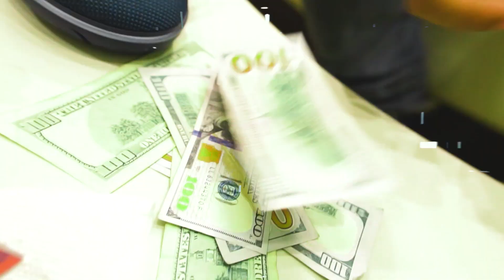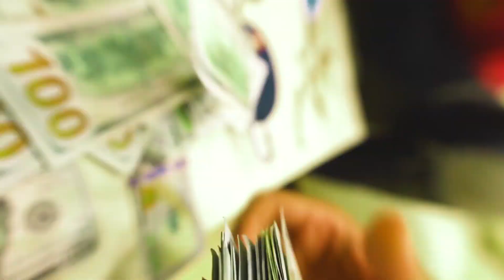DurtyLemonade AVIATION FLOW (PT 2) Official Video